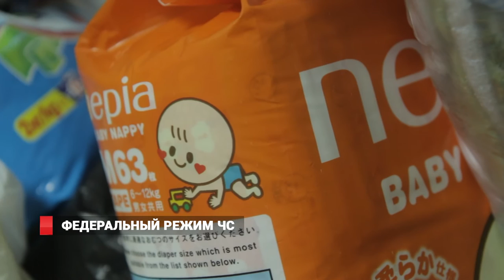18 районов Приморья: режим ЧС федерального значения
Приморье продолжает страдать от последствий двух тайфунов, которые за несколько дней разделили жизнь тысяч людей на «до» и «после». Вода в некоторых районах начинает уходить, но с каждым днем ситуация только обостряется.